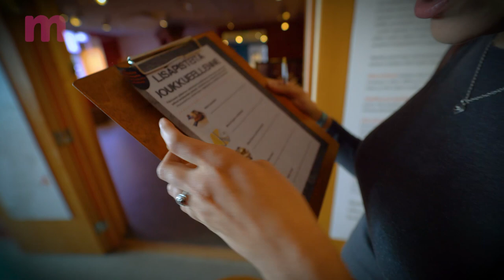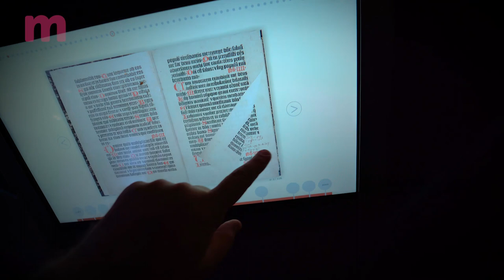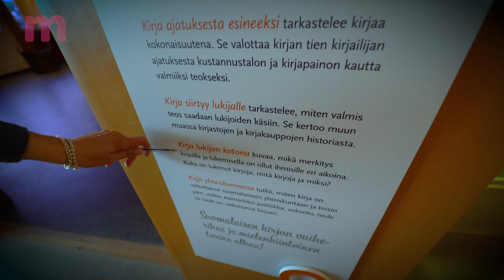Museoseikkailu 4: Museoroadtrip (osa 4) – Pako museosta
Demi ja Jarkko äänestetään Suomalaisen kirjan museo Pukstaaviin Sastamalaan selvittämään, pääsevätkö he ulos museon pakohuoneesta. Pukstaavin pakohuone Pako museosta yhdistää dekkarikirjallisuuden perinteen pakohuonepelin logiikkaan.